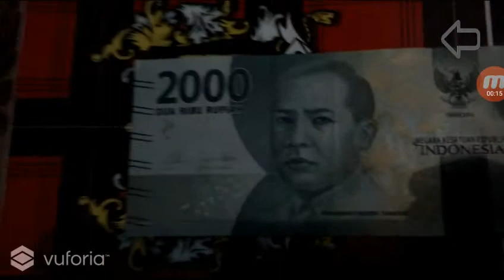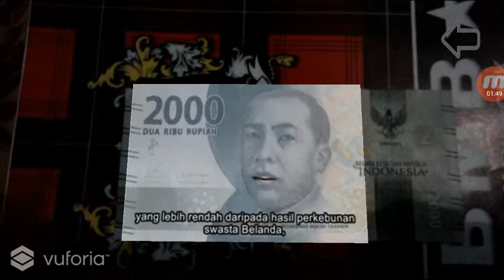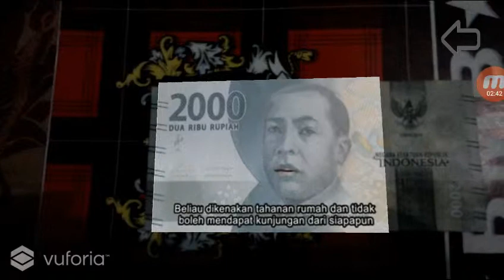Kisah Mohammad Hoesni Thamrin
Uang bicara